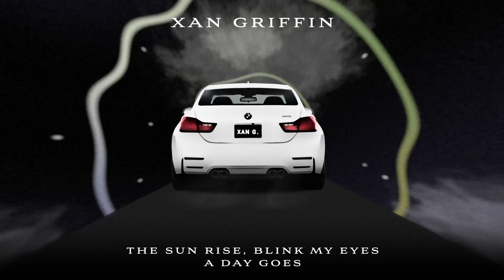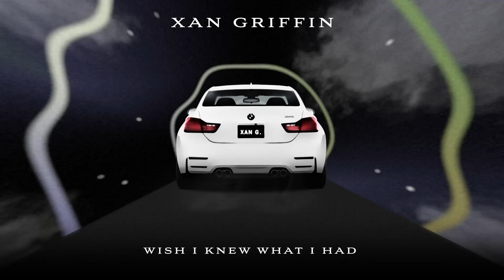Xan Griffin - Nostalgia (Lyric Video)